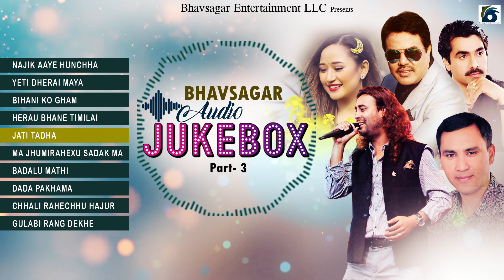Bhavsagar Audio Jukebox Part 3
Lyricist Ambika Gurung's songs collection audio jukebox only on Bhavsagar Entertainment LLC's official YouTube channel. Unauthorized downloads and duplicates on YouTube channels may cause YouTube to claim/strike. The rights to this video are provided by Bhavsagar Entertainment LLC.

1.NAJIK AAYA HUNCHHA
Singer/Melina Rai
Lyrics/Ambika Gurung
Music/Prakash Lepcha
Recording Dhun Kala Kendra

2.YATI DHERAI MAYA
Singer: Ananda Karki &Milan Amatya/Newar
Lyrics: Ambika Gurung
Composer: Santosh Shrestha
Arranger: Chand Singh

3.BIHANIKO GHAAM
Singer: Raj Sigdel
Lyrics:  Ambika Gurung
Composer:/Arranger/Prakash Lepcha
Record: Doon Kala Kendra

4.HERU BHANE TIMILAAI
Singer: Ananda Karki
Lyrics: Ambika Gurung
Compose: Shakti Ballav
Arranger :Manohar Suman

5.JATI TADA
SINGER: Narendra Pyasi
 LYRICS: Ambika Gurung
ARRANGE: Prakash Lepcha
Mixing/Mastering: Govinda Soni
Wardrobe: Hello by New Pinch

6.MA JHUMI RAHECHHU SADAKMA
Singer: Ananda Karki
Lyrics: Ambika Gurung
Music Arrangement: Manohar Sunam

7. Badalu Mathi
Singer: Satya Raj Acharya
Lyrics: Ambika Gurung
Compose. Arranger/ Prakash Lepcha
Mixing/Mastering Govinda Soni
Recording: Dhunkala

8.DADA PAKHAMA
Singer: Ananda Karki

9..CHHALI RAHECHHAU HAJUR
Singers: Anada Karki
Lyrics: Ambika Gurung
Music Composer: Shakti Ballav

10.GULABI RANG DEKHE
Singer/Ananda Karki
Lyrics/Ambika Gurung
Composer/Shikhar Santosh
Arranger/Phanidra Rai
Music Arranger: Chand Singh